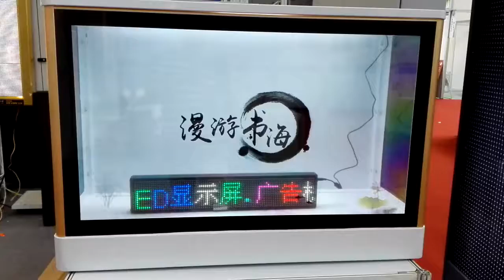transparent lcd panel film showcase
Leading Supplier of  Display and Solution.